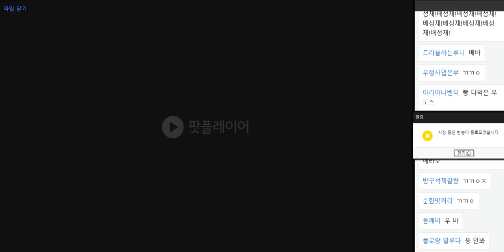20181213 배성재의 텐 콩까지마피아 with 홍진호, 알베르토 (또추장)